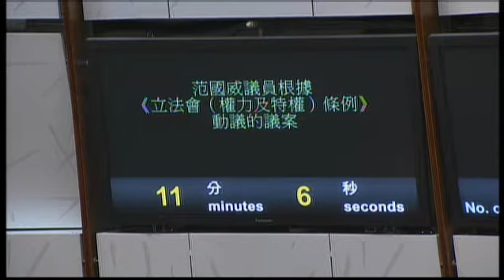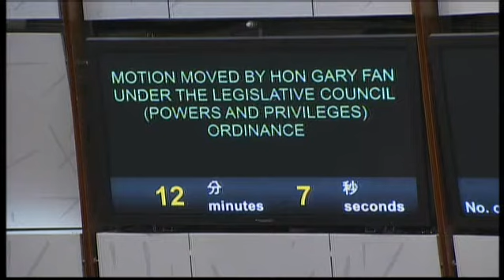Council meeting(2014/06/11)-Ill.Members'Motion:1.Legislative Council(Powers and Privileges)Ord.(pt2)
III. Members' Motion:

1. Motion under the Legislative Council (Powers and Privileges) Ordinance(pt2)

Hon Gary Fan to move the following motion:
That this Council appoints a select committee to inquire into whether the MTR Corporation Limited ("MTR Corporation") has covered up the progress and causes of delay in the construction of the Hong Kong section of the Guangzhou-Shenzhen-Hong Kong Express Rail Link ("XRL"), and whether there are any problems with the Hong Kong Special Administrative Region Government and the MTR Corporation in supervising and co-ordinating the construction of the Hong Kong section of XRL; and that in the performance of its duties the committee be authorized under section 9(2) of the Legislative Council (Powers and Privileges) Ordinance (Cap. 382) to exercise the powers conferred by section 9(1) of that Ordinance.

Amendment to the motion moved by:
Hon Claudia Mo